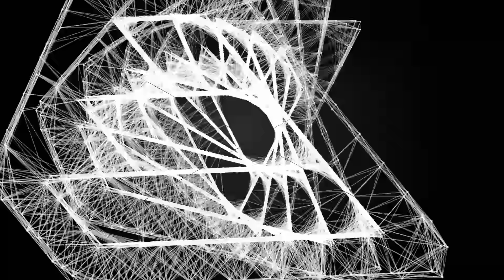Testy po przerwie wakacyjnej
Zagłębiacy rozpoczęli 2-dniowe testy. Dziś (23 czerwca) mieli specjalne ćwiczenia na mierzenie mocy i szybkości, natomiast jutro będzie sprawdzana wytrzymałość.